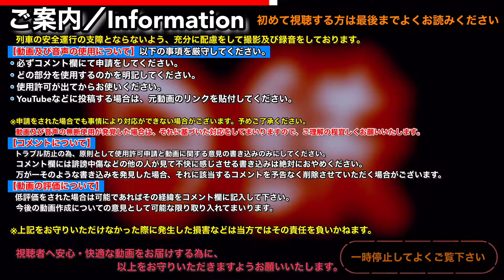【オルゴール風】永楽電気製メロディー 赤とんぼ